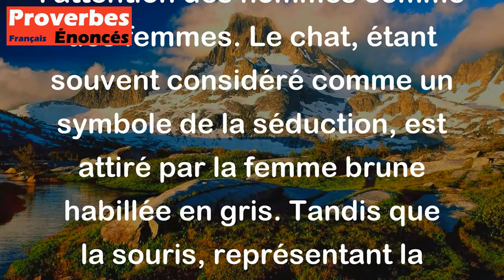Brune et habillée de gris, ça fait sourire le chat et pouffer de rire la souris. - Proverbe Tunisien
Ce proverbe Tunisien fait référence à une femme brune habillée en gris. Il suggère que l'élégance et la beauté de sa tenue peuvent attirer l'attention des hommes comme des femmes. Le chat, étant souvent considéré comme un symbole de la séduction, est attiré par la femme brune habillée en gris. Tandis que la souris, représentant la curiosité et la joie, ne peut que rire devant la beauté et l'élégance de cette dernière. Cela peut également être interprété comme un conseil pour les femmes de porter des couleurs sobres pour faire ressortir leur beauté naturelle.